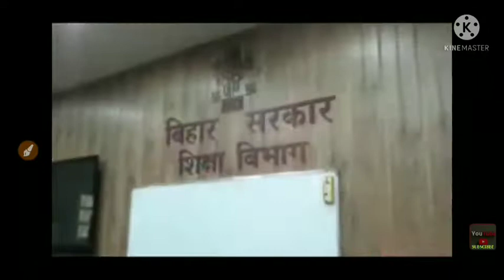ITI NEWS TODAY || आईटीआई कॉलेज कब खुलेगी, एग्जाम कब से होगा, आइए सुनते शिक्षा मंत्री ने क्या कहा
# iti today news#itiexam